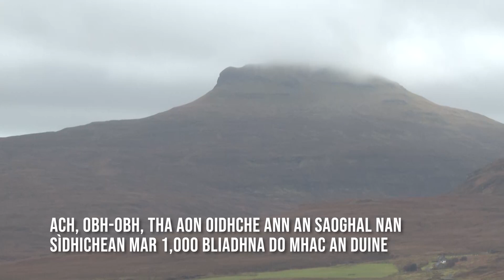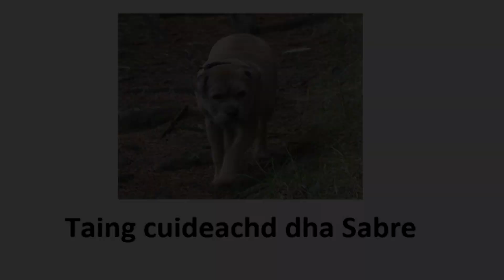0087 Creach is Craic - Bun-sgoil Dhùn Bheagain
Dunvegan Primary School

Tha na Lochlannaich ri creach anns an Eilean Sgitheanach ach an dèidh dhaibh oidhche a chur seachad còmhla ris na daoine beaga 's beag a chreach a ni iad. Abair gu bheil cabhag orra faighinn dhachaigh.

Watch out! The Vikings are invading Skye but they didn't count on a night with the fairy folk of Dunvegan. Will they make it back home in one piece?